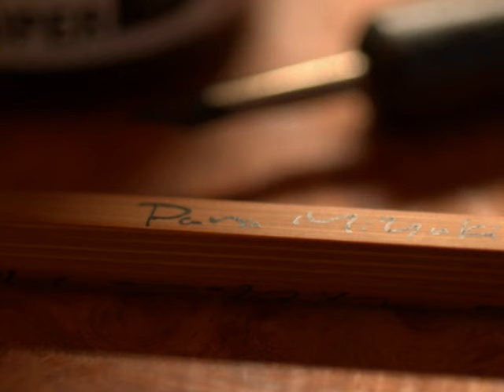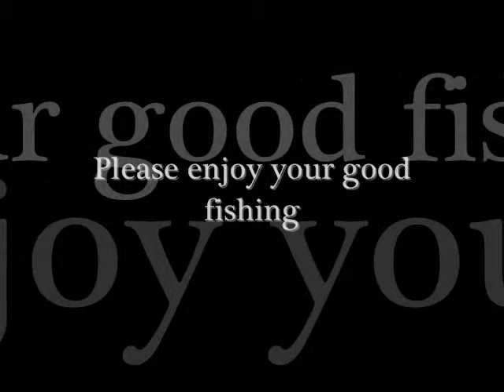Miyuki bamboo fly rod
Miyuki split cane fly rod by y.okawa maker in japan